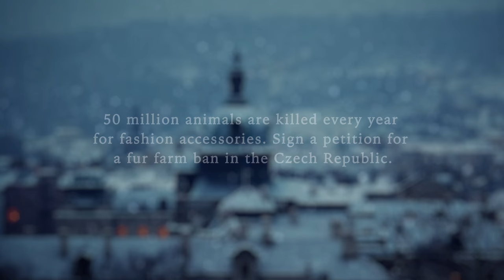Christmas Present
Not only foxes and mink, but also chinchillas are described as fur animals, i. e. animals that are bred and killed for their fur. However, chinchillas are also favourite companion animals. Ironically, it is often the same farms that sell some of their animals as pets while killing the rest for their fur. This absurdity has become a basis for our new Christmas video ad that we have produced as part of our campaign to ban fur farming in the Czech Republic.